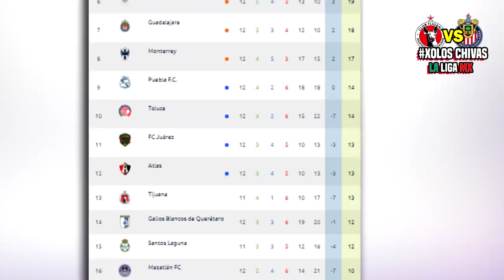🔴 Xolos Tijuana 0-0 Chivas Guadalajara EN VIVO | 📺 Jornada 13 | ✅ TUDN | 2020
Ver, Ver Chivas Guadalajara 0-0 Xolos Tijuana resúmen Donde ver, en que canal ver, hora, día, en vivo, Xolos vs Chivas Domingo 4 de octubre 2020, les dejo los canales con país y donde ver hoy el partido Chivas vs xolos Liga BBVA MX Jornada 12 2020,